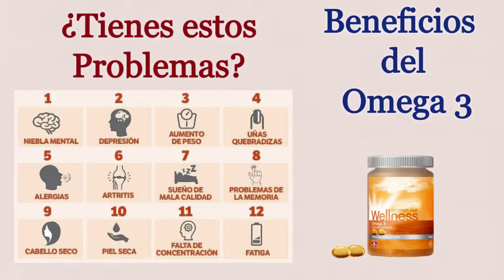🔴BENEFICIOS DEL OMEGA 3 (APRENDE A CONSUMIRLO) ORIFLMAE 💪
💪 Realice un vídeo de los BENEFICIOS DEL OMEGA 3 de Oriflame que nos ayuda a Mejorar nuestra Salud y También Realizo la demostración del consumo correcto.

Solo si deseas INICIAR  un negocio moderno, sin inversión de dinero, pero si muchísimo trabajo...
Contácteme para evaluarte y empezar tu entrenamiento.

★requisitos para este trabajo★:
Somos una compañía muy agresiva de marketing y no podemos empezar de cero por eso estamos en busca de:

►personas muy alegres.
► Muy disciplinadas.
► Mayores de 25 años.
► Hombre o mujer.
►personas que sepan escuchar y se dejen enseñar.
► Disposición 5 horas mínimo diarias.
►personas con facilidad de palabra.
► Con o sin experiencia.